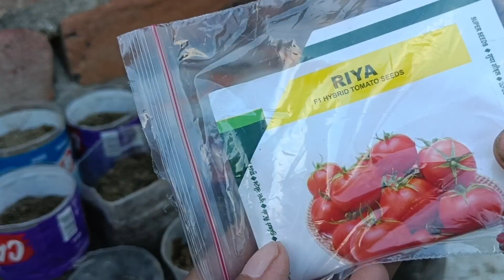How to grow winter vegetables at Home. October November vegetables grow in port.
How to grow winter vegetable at home
October November vegetable in pot.

In this video we will learn how to grow at home, I am showing you how to grow vegetable that you can grow is